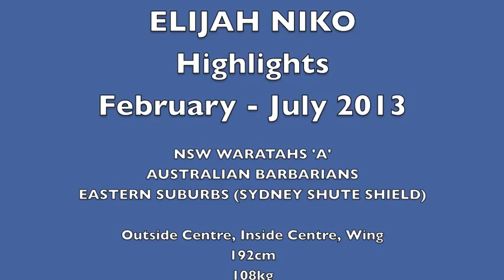Elijah Niko Rugby Union Highlights 2013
NSW A, Aussie Baba's and Easts 1st grade